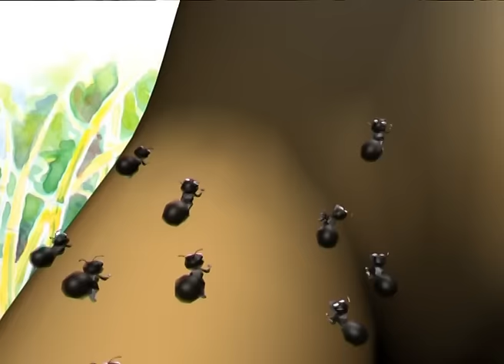MANCHADI 3 FULL MOVIE ♥ Manjadi folk songs& stories ★ Best malayalam cartoon stories &songs for kids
1:41 | 4:32 | 11:24 | 13:27 | 20:31 | 23:28 | 29:54 | 32:22 | 37:20 | 39:34

★SONGS
1) Ants : 1:41
2) Sweet Kunju : 11:24
3) Manikya chembazhukka : 20:31
4) Elephant fell in to Aluva river : 29:54
5) Parrot Song : 37:20

★ STORIES
1) Pig and Tiger : 4:32
2) Camel and Jackal : 13:27
3) Help of the Monkeys : 23:28
4) Deer and Jackal : 32:22
5) Drummer Monkey : 39:34

Manchadi (manjadi) volume 3 is one of the cutest in the series. The most viewed childrens songs like Panjara kunju (panchara kunchu) are from this volume of Manjadi. The drummer monkey is another superhit childrens story from manchadi 3. Aluvapuzhayilorana veenu is also one of the most loved songs of kids.

for Tamil versions of Manchadi Pupi and Kathu